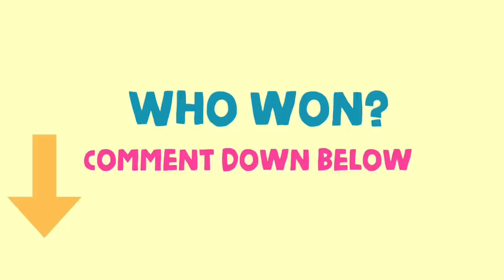Veronica wang VS nikocado avocado